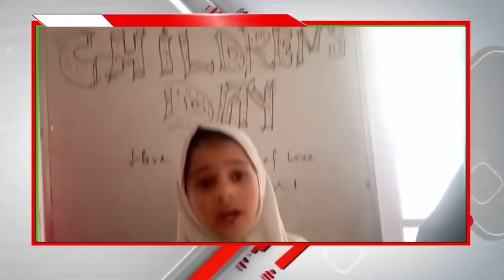Happy Children's Day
Happy Children's Day Sunshine HS Kanjullar Shopian